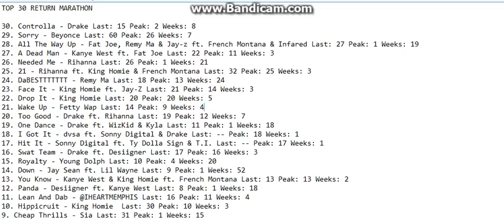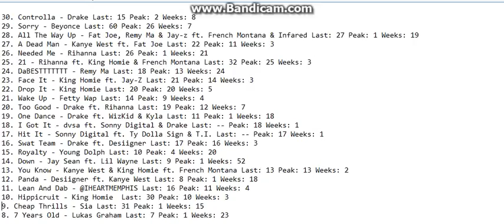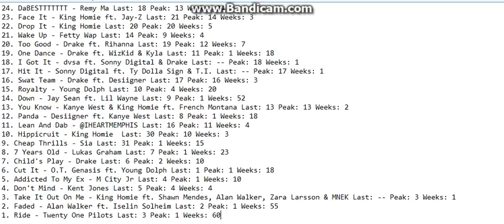TOP 30 RETURN MARATHON! (Desc.)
I was sick with strep throat and had no energy.  But now we're making the song with the hottest and highest chance of debuting in the next 5 hours.  The Song:  34: Kill 'Em With Kindness - Selena Gomez